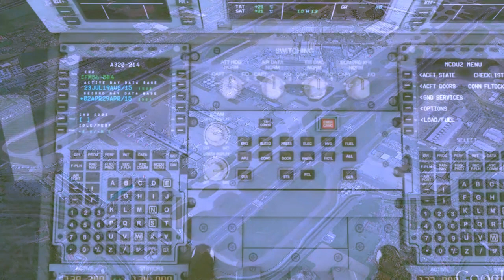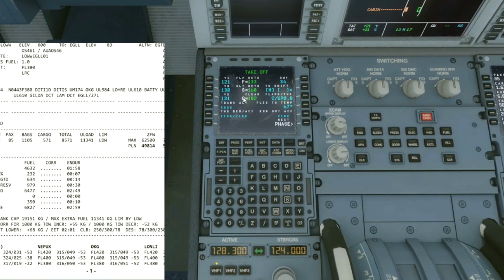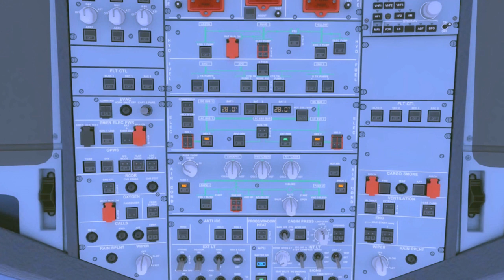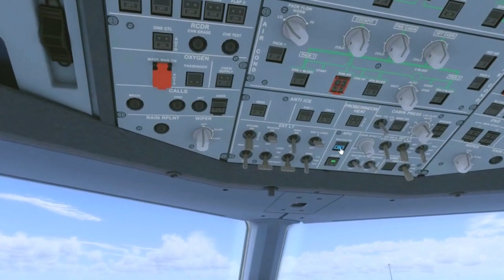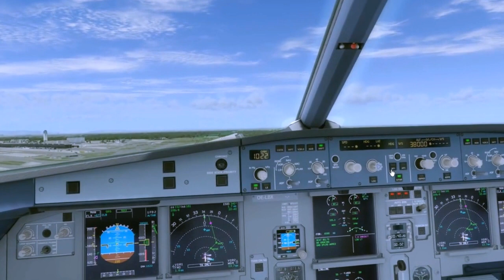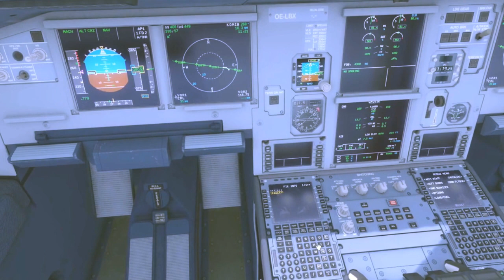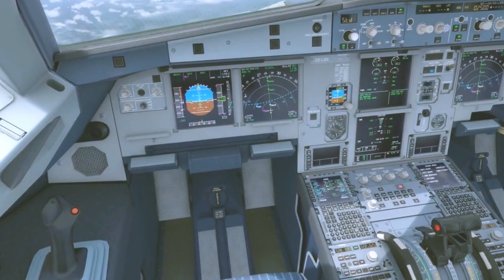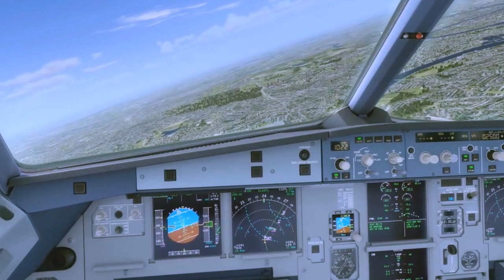Flight Simulator demo from Vienna to London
The video shows the simulation of flight from Vienna to London.

84798210   Mixing machine
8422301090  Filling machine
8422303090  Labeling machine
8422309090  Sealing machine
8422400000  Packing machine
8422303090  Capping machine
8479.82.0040 food Mixing, kneading or stirring machine